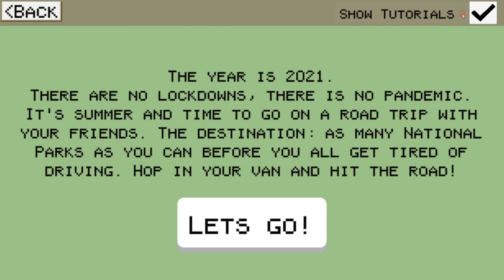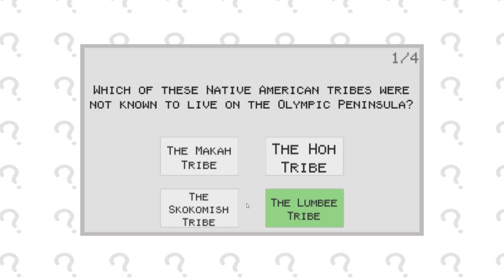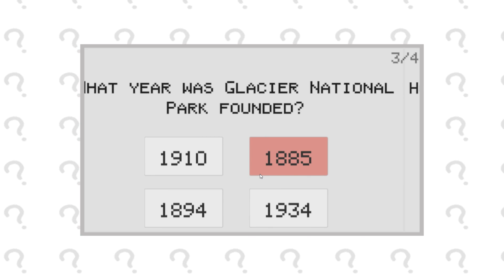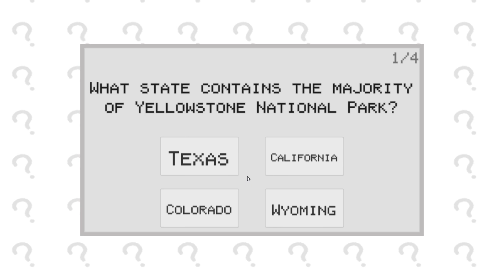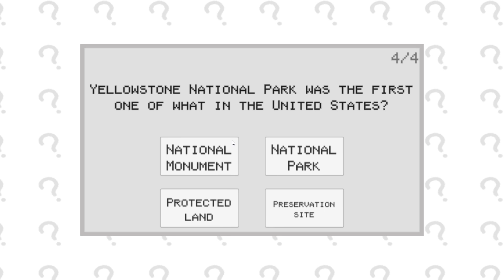ТРИП В МИНИВЕНЕ ( The Van Game ) / ПЕРВЫЙ ВЗГЛЯД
ОПИСАНИЕ:
The Van Game - это эпическое дорожное путешествие по США в стиле ретро. Управляйте своей командой, обслуживайте свой фургон и откройте для себя более десятка национальных парков.

СЮЖЕТ:
The Van Game - это дорожное путешествие по США в стиле ретро, вдохновленное классической "Орегонской тропой". Откройте для себя более дюжины национальных парков так, как они должны были быть увидены, в великолепном пиксель-арте! Десятки приключений на выбор: встречи с полицией, сумасшедшими Каренами и попутчиками. Играйте в 7 различных мини-игр и управляйте своими ресурсами, чтобы не потеряться в пути. Заболейте более чем 12 болезнями и постарайтесь, чтобы ваш экипаж был счастлив!

ОСОБЕННОСТИ:
14 красивых национальных парков для исследования.
12 веселых болезней, включая всеми любимую дизентерию!
7 сложных мини-игр.
Управляйте деньгами, едой, бензином и многим другим.
Держите свою команду счастливой, иначе они могут просто бросить жизнь в фургоне.
Обновляйте и настраивайте свой фургон, ваш дом вдали от дома.
Собирайте штампы в паспорте парка и, возможно, даже научитесь немногому.